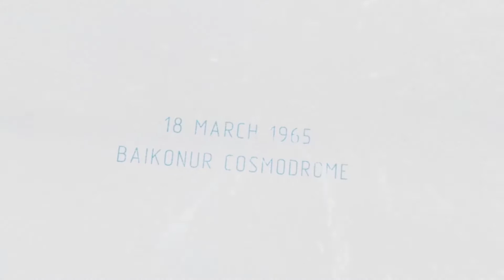VR Experiences: The Spacewalker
Featuring the narrative VR experience (360 Video): THE SPACEWALKER. Recorded in virtual reality (Oculus Rift S).